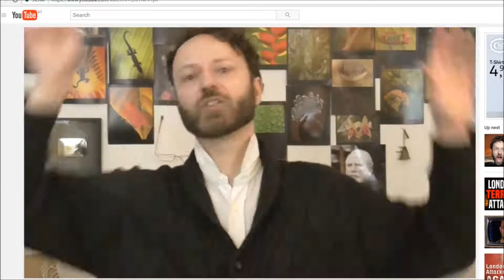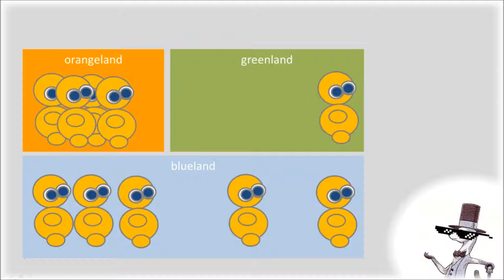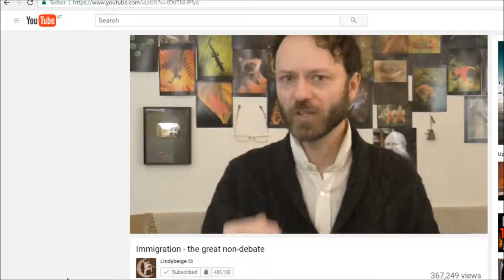Re: Immigration - the great non-debate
This is a response to lindybeiges
"Immigration - the great non-debate"
from April the 4th 2016